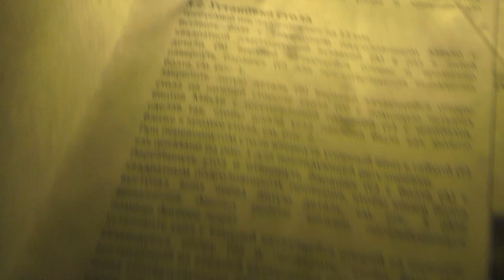Мало Кто Знает ЭТОТ СЕКРЕТ сварочного зажима! Гениальные идеи своими руками!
Мало Кто Знает ЭТОТ СЕКРЕТ сварочного зажима! Гениальные идеи своими руками! Не трать деньги, а сделай сам!